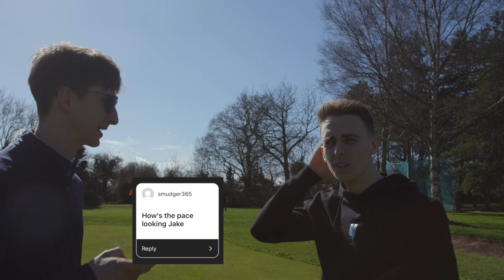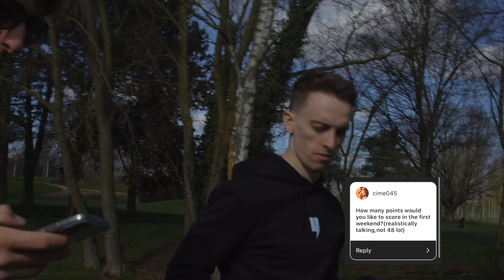PREP FOR BAHRAIN GRAND PRIX | TESTING Q&A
Hi Everyone!

Join Jake and Alex in a Q&A, answering your questions from the Formula 2 preseason and upcoming Bahrain GP. We thought we would try something a bit different with a bit of golf, so have a laugh at how bad we are, any tips very welcome 🙏🏻

See you in Bahrain 🇧🇭